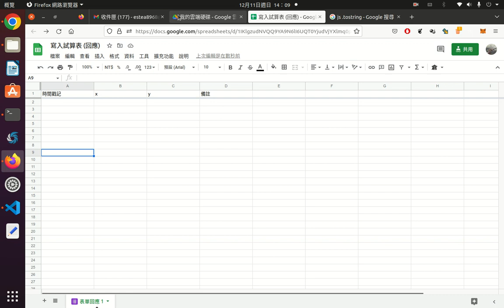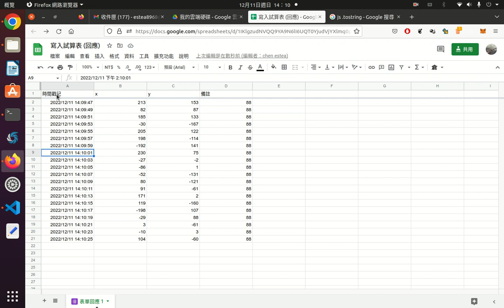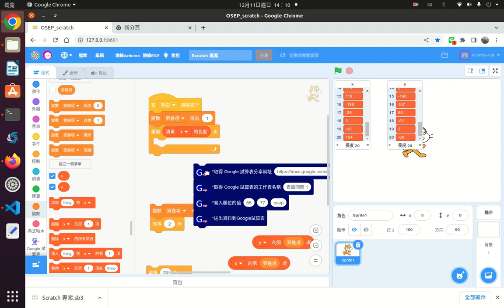rwgoogle 修正無法使用清單變數